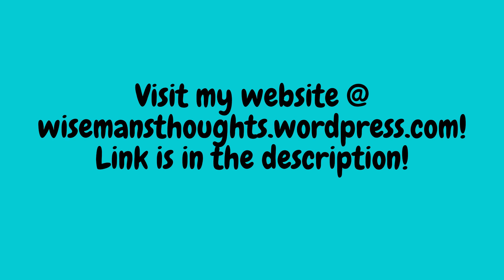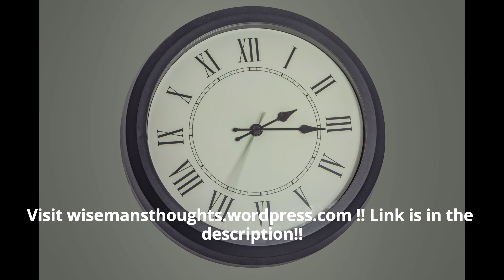Day 112 of telling people to Have More Babies | The Pending Doomsday of Retirement!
The Biggest Crisis of the 21st Century!

Credits:
Photo by Bastian Riccardi from Pexels

The Developed world and even some parts of the Developing world are facing the largest ever demographic change in history. The combination of increasing life expectancies due to improvements of hygiene and our diets, coupled with the issue of low fertility rates, where fertility rates refer to the total number of children born to each woman, being way below the 2.1 needed to barely replace the population, such as Japan’s 1.38, Singapore’s 1.15, South Korea’s 1.09, the EU’s 1.61, or Taiwan’s 1.09 which is the lowest the the world, just to name a few countries. Unfortunately, this list is not exhaustive and there are plenty more countries whose fertility rates are below 2.1.

When the elderly live longer, and more of the population is getting older without young people replacing deaths, then the number of elderly persons a single working adult has to support will increase (the so called inverted pyramid), and there will definitely be a larger financial burden on you, the future taxpayer in order to finance the elderly’s retirement benefits, likely in the form of higher taxes.

However, this damage caused by this issue can be mitigated through incentivizing people to, you guessed it, have more babies. There can be money directly given to couples to have more children, but this is a pretty expensive solution. A good thing is that there is a much more viable solution, which would be reduce childcare costs. Most young adults choose to not have kids because of the high cost of raising a child, with the biggest cost being childcare for the child. If the cost of childcare is reduced, we will likely see a rise in fertility rates.

France is a great example of a country with affordable childcare, with a government-run day care costing from 4.20 Euros an hours to 0.26 Euros an hour depending on income levels and they maintain high standards. If the day care center isn’t available, then the cost of hiring a babysitter/nanny is about 11 Euros an hour, with the true cost being much lower due to generous tax breaks by the French government.

Whether you agree with the solutions that I’ve listed, the problem and its consequences will still worsen if we do nothing, which is why I have started this website to highlight the need for action. I hope that you as the reader will also take action, whether it be talking to your friends or family about this, or even petitioning the government or your local authorities to do something, because I’m sure that you would not want yourself and your future generations to suffer from something whose ill effects could have been mitigated.